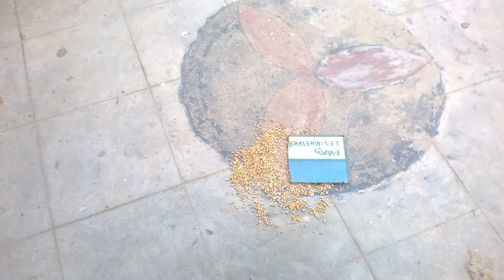Grow Coriander organically in the garden | How 2 Do It Guide Step By Step | Best Guide (Hindi/Urdu)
Grow coriander
Grow cilantro
Grow Parsley

Grow Coriander is simply as simple as grow cilantro and grow parsley. No wonder, it is the same plant...

Growing Coriander

Coriander or Cilantro? What's Coriander?

It's simple: the name cilantro refers to the leaves and also the name coriander to the seeds. Some countries decision each coriander. Thus coriander leaf is nothing else, however, cilantro.

Coriander may be an excellent annual herb with feathery leaves and white umbrella kind flowers. The small, ball formed seeds area unit wide accustomed boost Asian curries, soups, and stews.

The fresh coriander leaf is additionally used for salads, soups, and curries, and it tastes all entirely different from the seeds.

You can learn more gardening and farming techniques and ideas from my other videos which are shown bellow

My Other YouTube Channels for